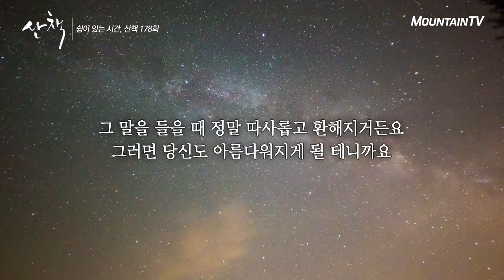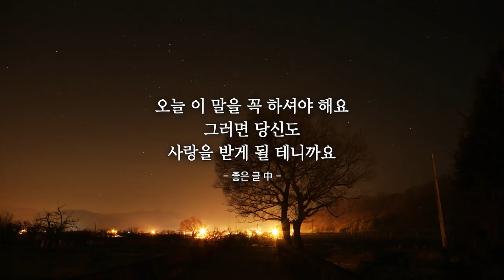밤 하늘 별 보시고 힐링하세요, 산책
마운틴TV '산책' 매일 오전 8시, 저녁 8시

경주, 보현산 등 경상도에서 아름다운 밤 하늘 별 풍경을 담았습니다